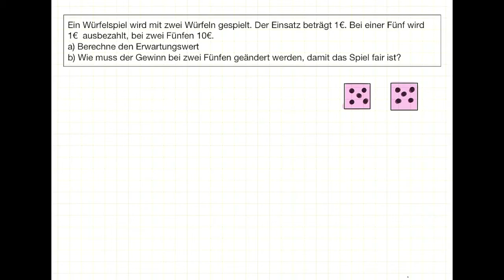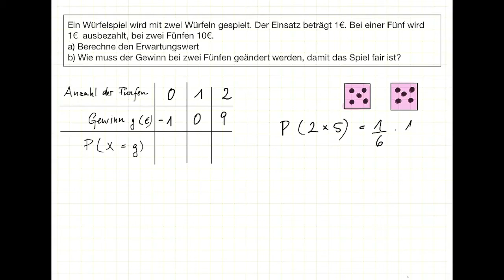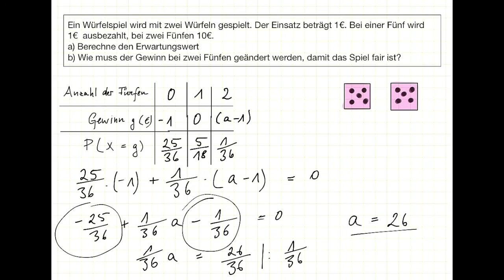Erwartungswert: Würfelspiel mit zwei Würfeln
In diesem Video rechne ich eine leichte Aufgabe zum Erwartungswert vor.  Bei einem Würfelspiel bezahlt man 1 Euro Einsatz und würfelt dann mit zwei Würfeln.  Bei einer Fünf bekommt man einen Euro. Bei zwei Fünfen bekommt man 10 Euro.  Berechne den Erwartungswert für den Gewinn. Wie muss der Gewinn bei zwei Fünfen verändert werden, damit das Spiel fair ist?